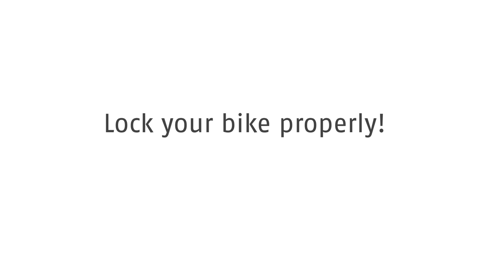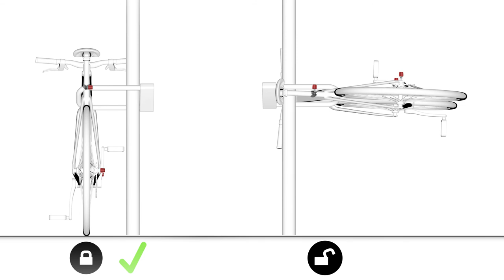NutFix™ Quick Release Wheel Security Installation Guide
Protect your wheels with the NutFix™ component security system